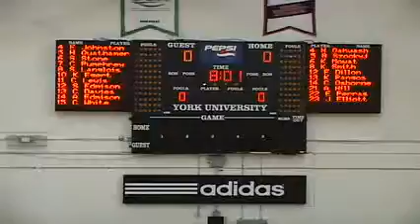York women vs. RMC (Jan. 7, 2011)